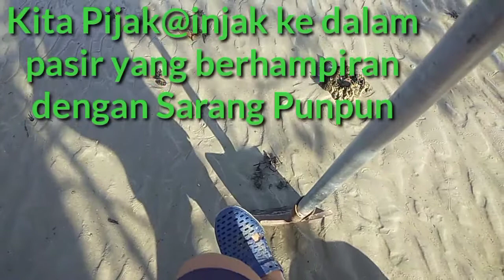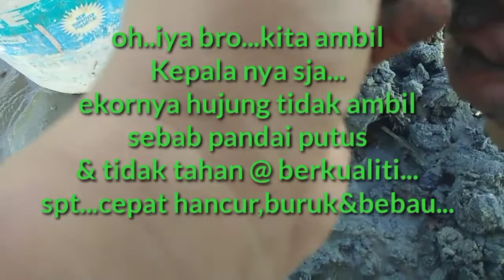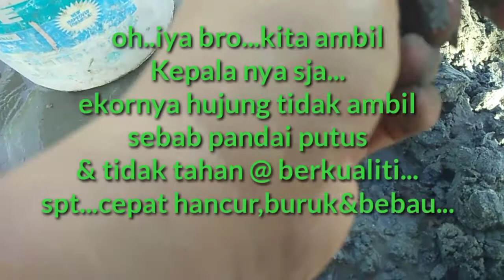Mencari Pun pun Sarung @ Sarang Looking For A Sarong Worm For Fish Bait....🎣🎣🎣🐟🐟🐟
Bahan2➡️ Skop Dan Bekas Simpan
Semoga Video Ini Bermanfaat Kepada
Sahabat2 Kaki Pancing Sana...👍
Mantap🎣🐟